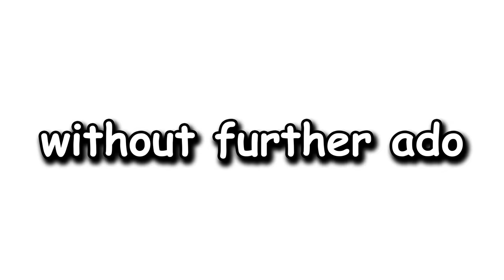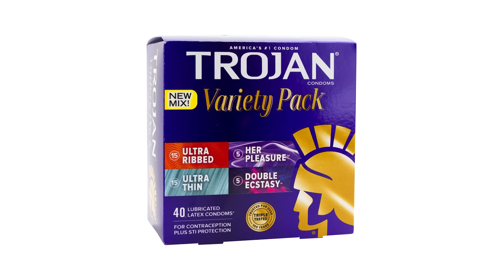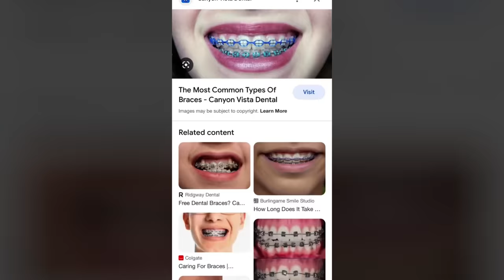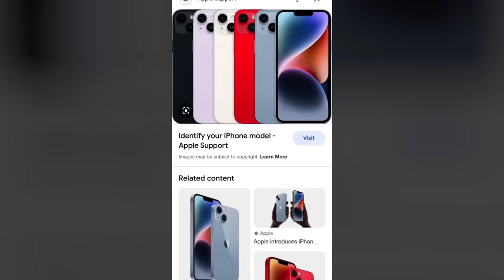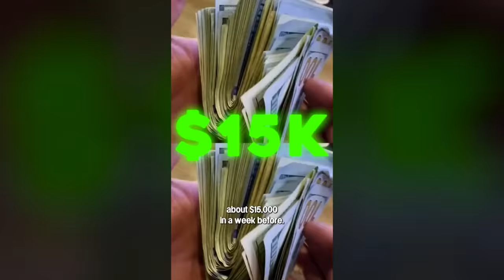the most spoiled kids on the internet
r/spoiledkids Top Posts , The Best Of r/spoiledkids

Today we take a look at the Top Posts from the r/spoiledkids subreddit. Enjoy!